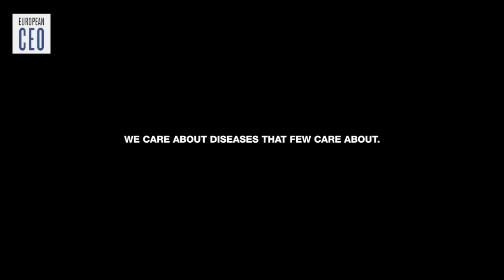Europe is leading the biotech revolution, says Dompé Farmaceutici CEO | European CEO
Eugenio Aringhieri, CEO of biotech firm Dompé Farmaceutici, discusses the new 'personalised medicine' landscape of healthcare, and explains how Europe's 2,000 biotechnology firms are at the forefront of research and development.